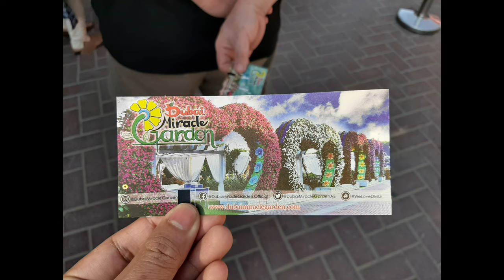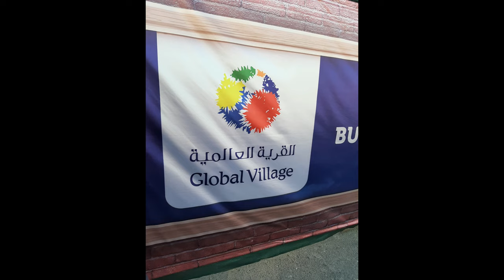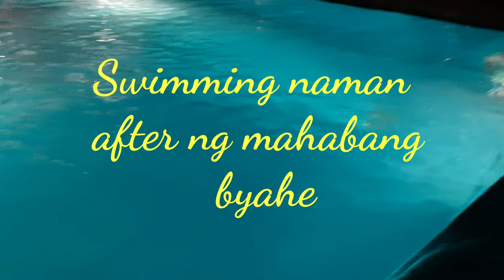Vlog #6: Dubai Travel Series Part 2. Featuring Dubai Miracle Garden & Dubai Global Village.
Huling hirit travel bago magka Pandemic.